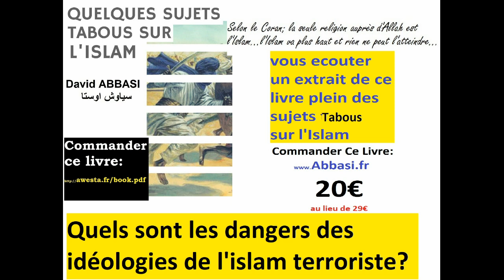regardez bien la tète décapité de la fille Kurde est souriant